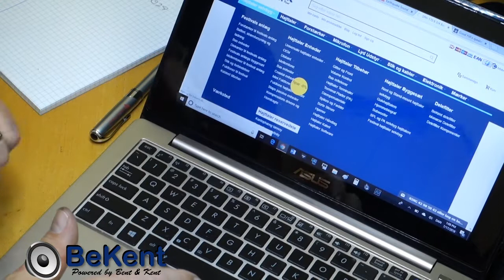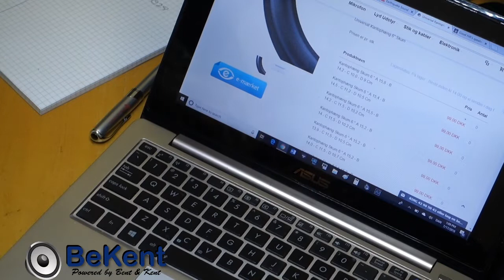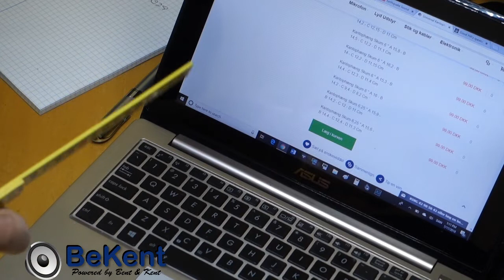Hvordan måler man kantophæng?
Denne video viser hvordan man tager mål til nye kantophæng i forbindelse med at kantophængende er gået i opløsning på en basenhed eller mellemtone og man gerne vil skifte dem.

Det er super fedt hvis du vil subscribe til vores kanal, så får du besked med det samme når der kommer en ny video, og jeg bliver super glad af at ha dig som subscriber.
Vi har lavet en Ebog om højttaler byg som er gratis samt et beregnings program som også er gratis